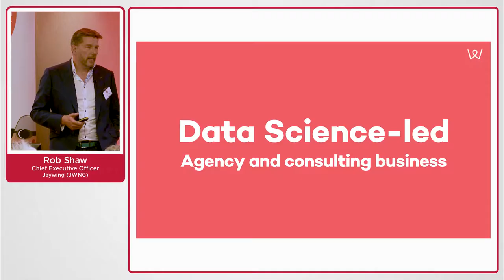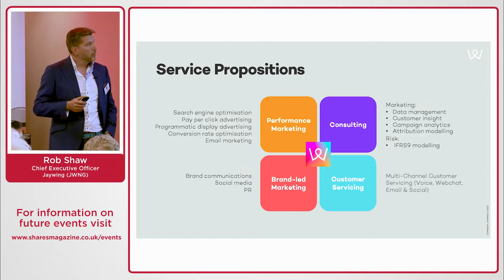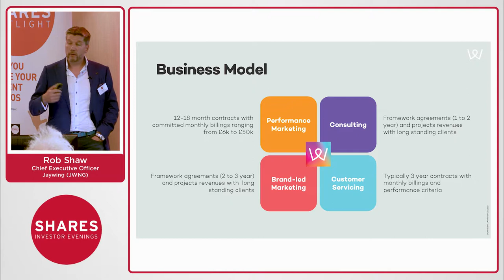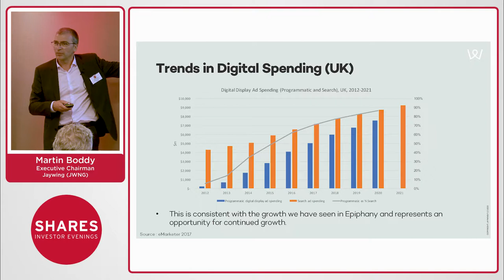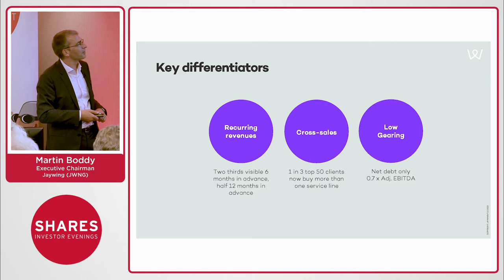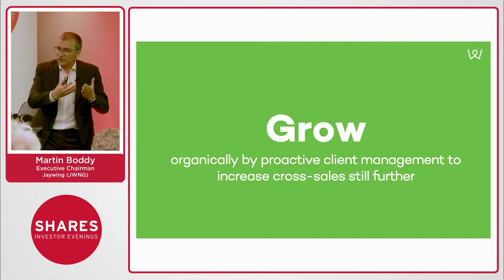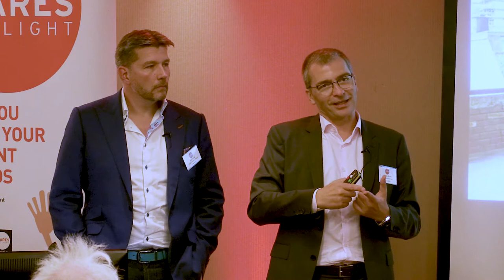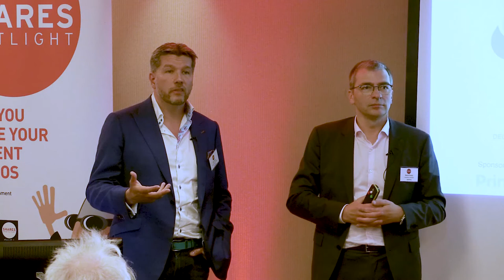Rob Shaw and Martin Boddy of Jaywing (JWNG)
Jaywing (JWNG) - Jaywing is an agency specialising in the application of data science in digital marketing, risk and customer servicing. It employs approximately 700 people in the UK and Australia, one of ten of which is an experienced data scientist. It has a blue chip client base with unusually high levels of recurring revenues.